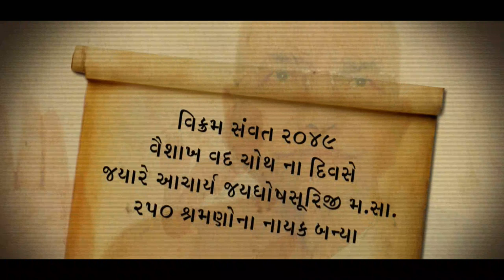Ep 15 - Suvishal Gachadhipati | Jayghoshsuri Maharaj | Guru No Saar Dar Guruvar | JainOnline.org